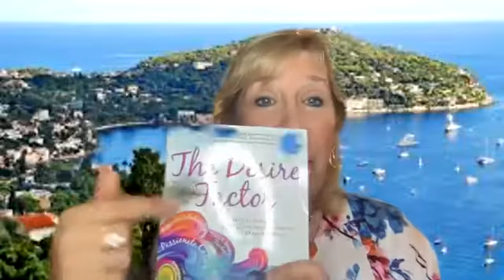FROM DESIRES TO REALITY | Christy Whitman and Marie Diamond - The Desire Factor Podcast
In this Episode #8 of The Desire Factor Podcast, Christy Whitman and Marie Diamond, from the movie "The Secret", will talk about their experiences and how they were able to manifest their desires. Great wisdom is shared in their words and experiences for you to start manifesting your own desires.

to pick up your copy now!

For over fifteen years and before channeling The Council, Christy was a Transformational Leader, Celebrity Coach and Law of Attraction expert, as well as the two time New York Times bestselling author of The Art of Having It All and Taming Your Alpha B*tch.